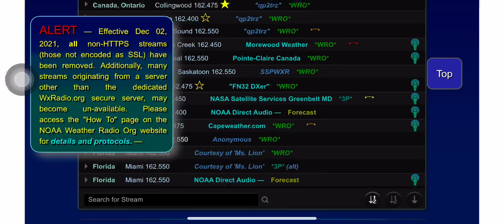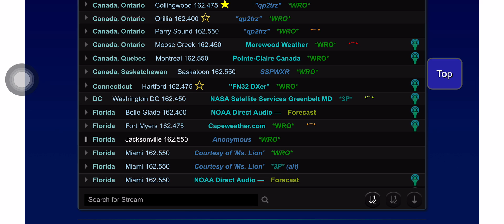Severe Weather Statement for SMW with an OBSERVED WATERSPOUT (NO EAS)